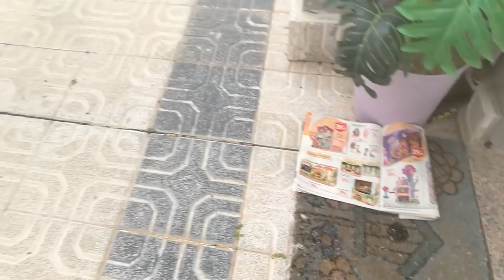JURNAL DE SARCINA #2 / 9 - 12 SAPTAMANI